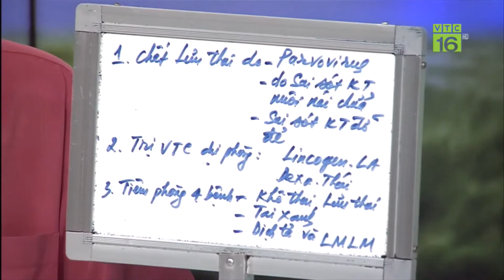Lợn nái đẻ lứa đầu nhưng chết lưu có thể làm nái tiếp được không?